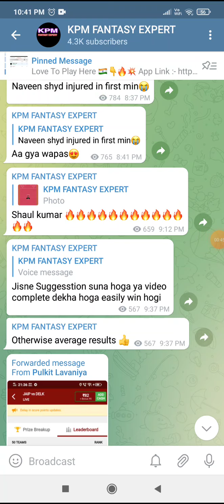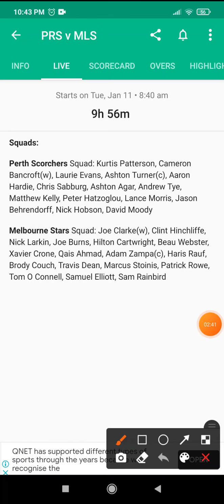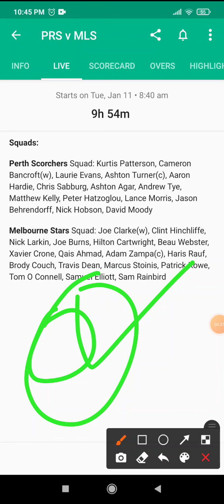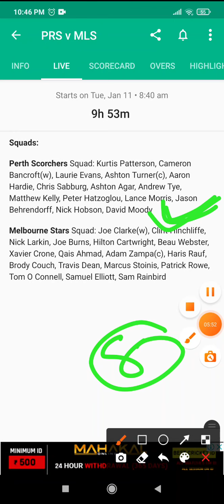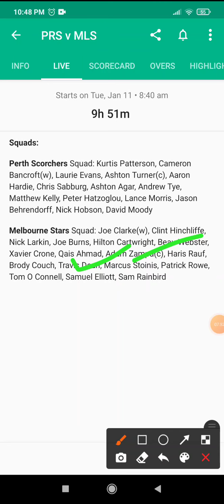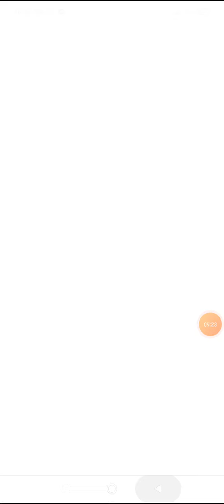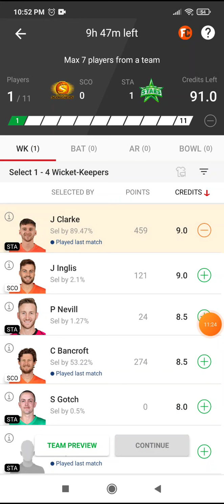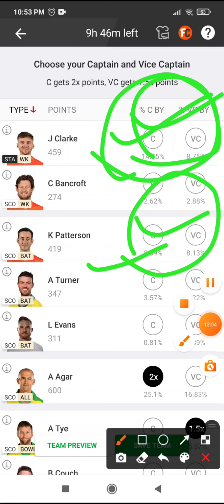SCO vs STA Team, sta vs sco prediction, sco vs sta squad, sco vs sta sl team